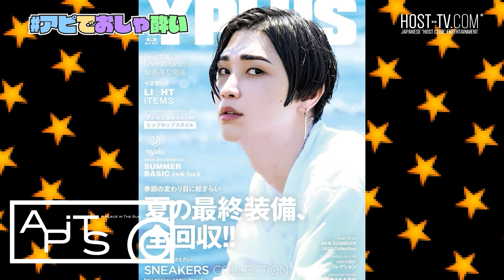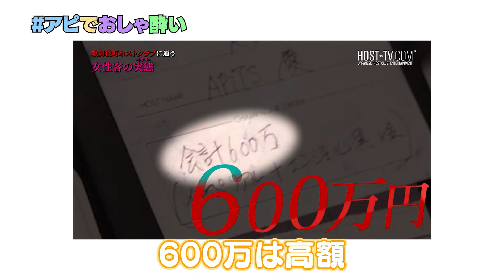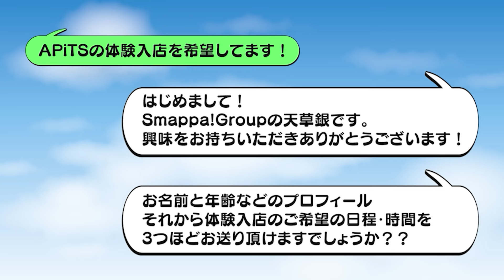「生きる価値をありがとう…」超巨額オーダーまで交渉の裏側｜ホスト業界の今後はどうなっていくのか｜悪徳ホスト逮捕と売掛禁止のリアル【Smappa!Group / APiTS】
🌞従業員大募集中☆ ホストクラブ「APiTS」求人情報🌞

〒160-0021 東京都新宿区歌舞伎町2-10-8ゆきざきビル3F
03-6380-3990【採用担当直通 天草 銀】